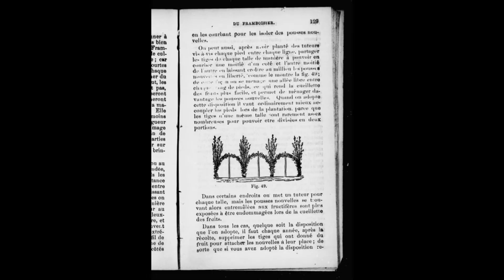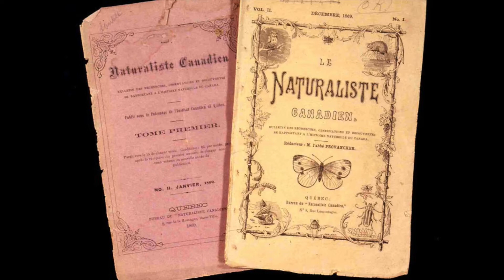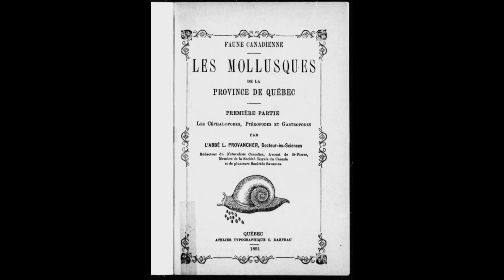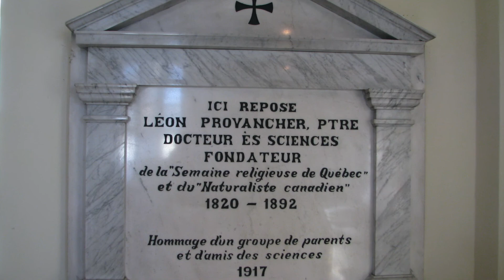Léon Provancher, le scientifique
Découvrez le parcours scientifique admirable de Léon Provancher dans ce résumé de son travail!

Source pour les informations : L'abbé Léon Provancher, Le naturaliste polyvalent par Mélanie Desmeules aux éditions LIDEC (2004)